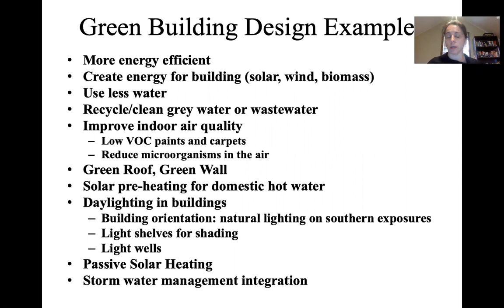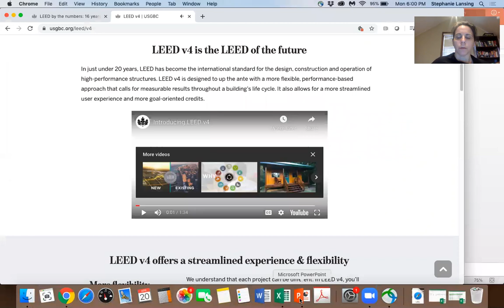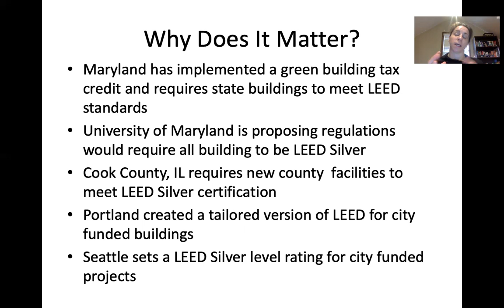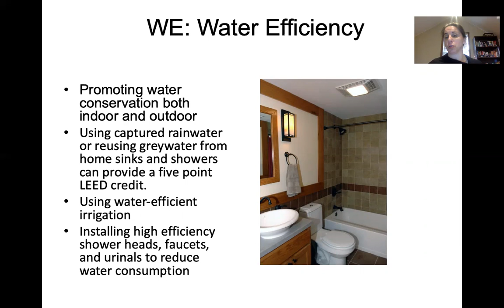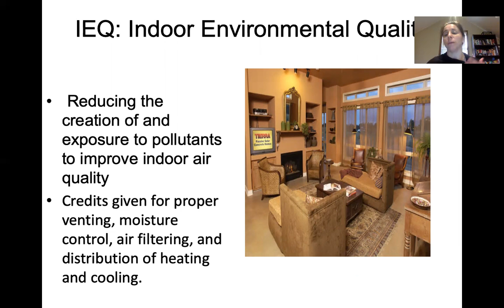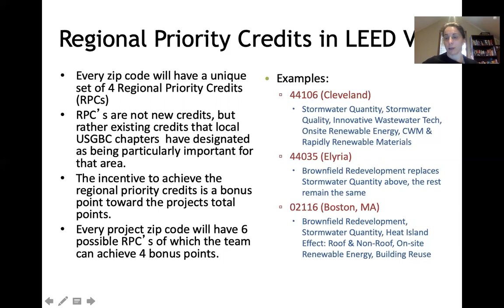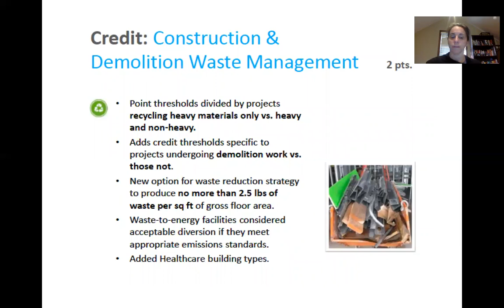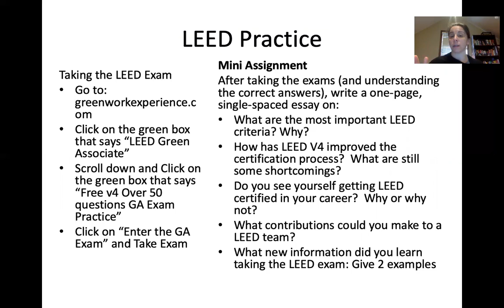LEED Certification Lecture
Please watch this video before class at 1pm on Tuesday, April 21st